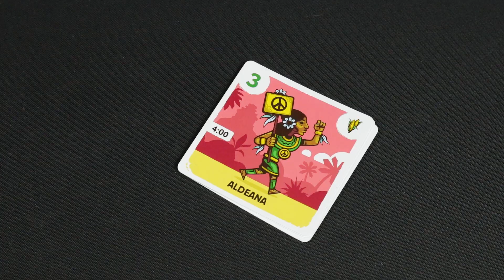Aztecas Vs Alienígenas ¡protege a tu pueblo de la invasión!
Aztecas vs Alienígenas, un divertido juego de draft en el que tendrás que ir coleccionando cartas, reuniendo a tu población azteca y protegiéndola de los ataques alienígenas de otros jugadores.

Utiliza los códices con ayuda de los dioses para acumular más puntos y haz que tu pueblo ¡salga exitoso de la invasión!